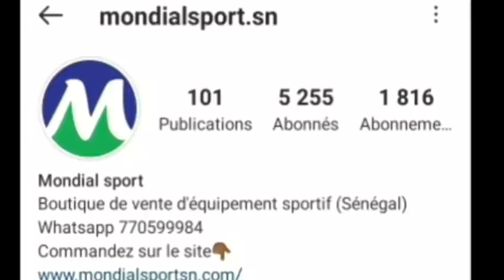SADIO MANÉ ET LIVERPOOL SANS GÉNIE ET IMPUISSANTS. 3 MATCHES SANS GAGNER. SOUTHAMPTON 1-0 LIVERPOOL